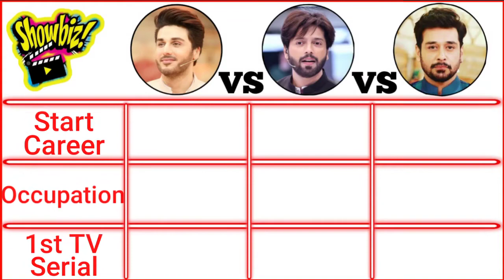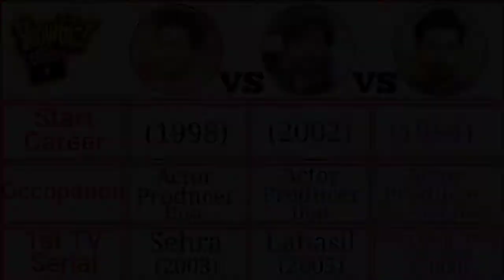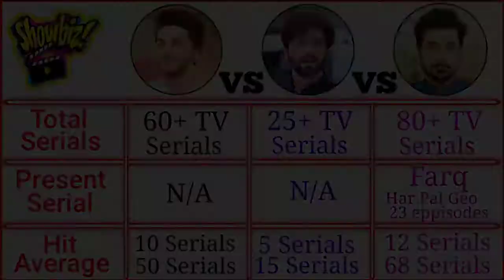Ahsan Khan vs Fahaf Mustafa vs Faisal Qureshi...!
Is video mein hum Pakistani actors Ahsan Khan , Fahad Mustafa Aur Faidal Qureshi ka comparison kary gay. Is Video mein apko buhat c batein jaany ko mily gi In actors ky bary mein jo shaid ap pehly na jaanty ho.

is video me hum in dono actors ki
Personal Information
Acting Career
1st TV Serial
Hit TV Serials
Average TV Serials
Total Serials
1st Film
Total films
Total Awards
Social Media Fan Following
ka comparison kary gay.

Is video mein comparison k duraan jo bho actor jis cheez mein agy huya to usy ek ek kar kay point dy gay aur at the end jis actor kay bhi points ziada huye to wo is comparison ka winner ho ga.

YOUR QUARRIES
faisal qureshi show
ahsan khan show
jeeto pakistan show
fahad musrafa show
pakistani new dramas
pakisrani tv shows
fahad mustafa movie
ahsan khan new tv serial
pakistani new movies
jago pakistan
jeeto 1 minute mein
faisal qureshi new drama
fahad mustafa jeeto pakistan
time out with ahsan khan